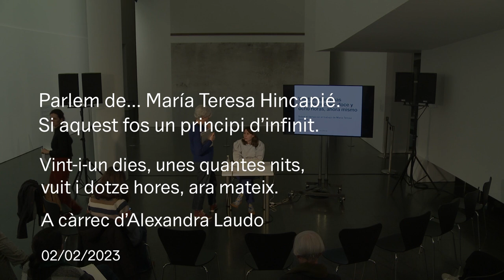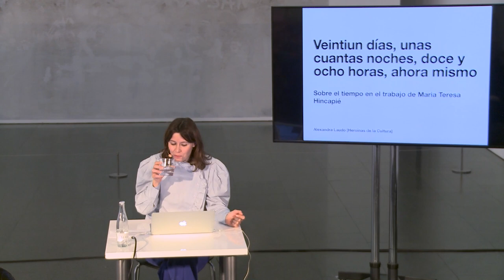Parlem de... María Teresa Hincapié | Alexandra Laudo | MACBA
"Vint-i-un dies, unes quantes nits, vuit i dotze hores, ara mateix"

Un relat oral i visual en què Alexandra Laudo ens parla sobre el temps en la pràctica artística de Maria Teresa Hincapié, a partir de la revisió d’algunes de les seves accions i de referències teòriques, històriques i literàries. L’estudi del temps i de la seva organització social ha estat un dels temes de recerca centrals en la pràctica curatorial de Laudo.